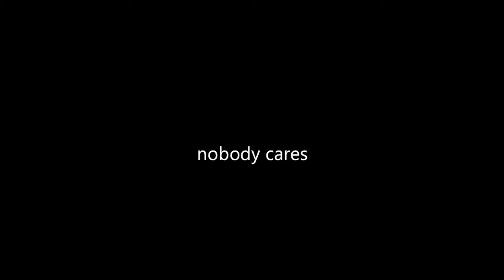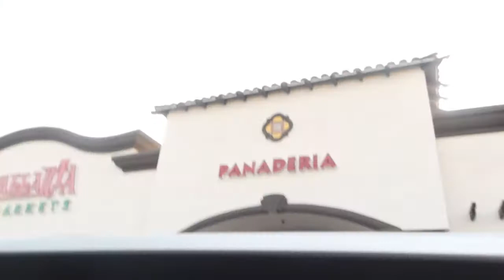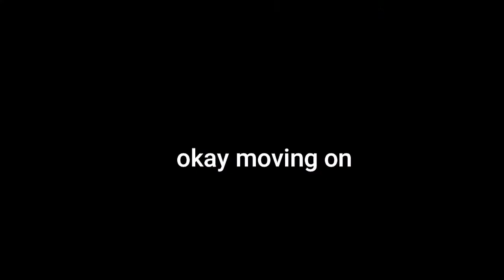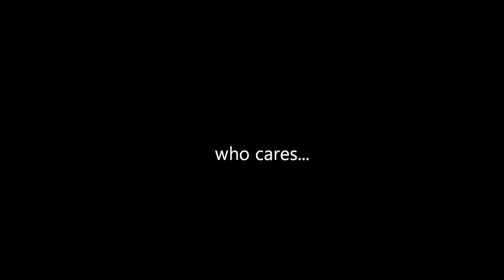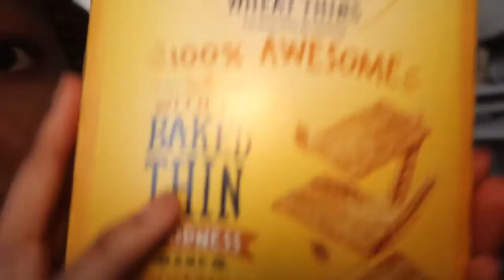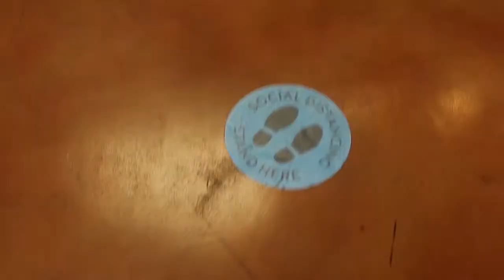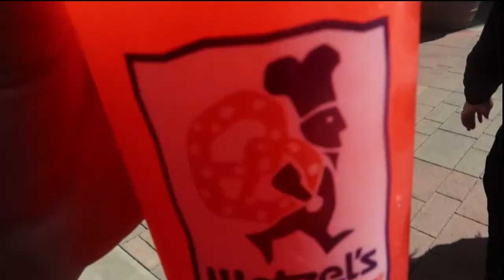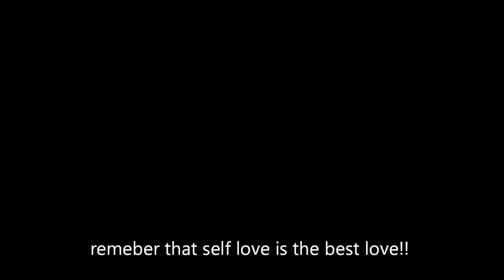WEEK IN MY LIFE AS A TEENAGER!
I hope you enjoyed this video as much as I enjoyed creating it.